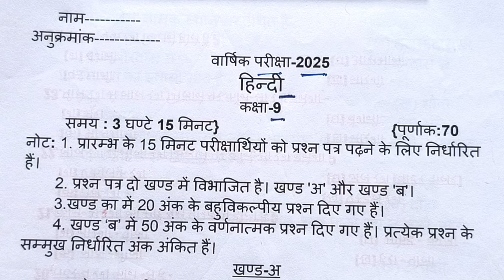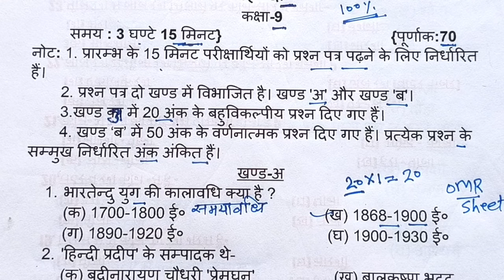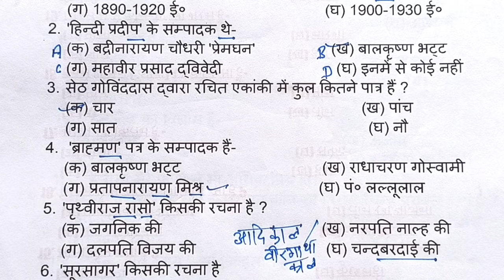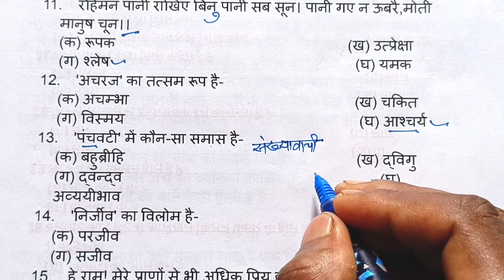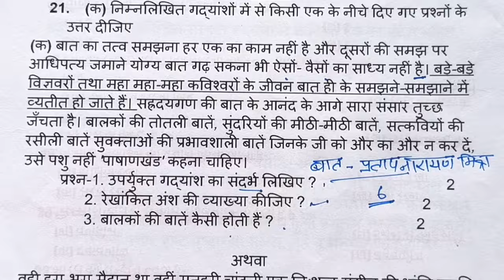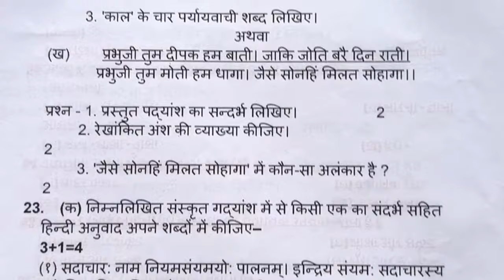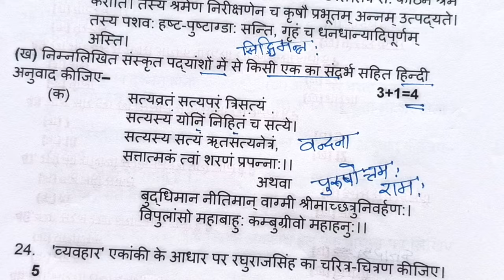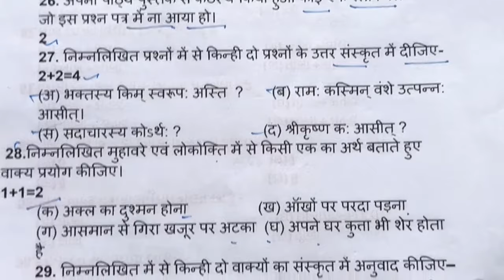9th हिन्दी वायरल पेपर 2025/यही आयेगा/Hindi model paper class 9th up board/Hindi question paper 9th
9th हिन्दी वायरल पेपर 2025/यही आयेगा/Hindi model paper class 9th up board/Hindi question paper 9th